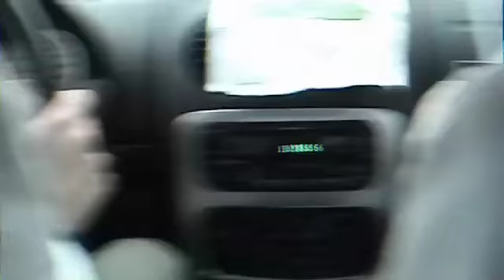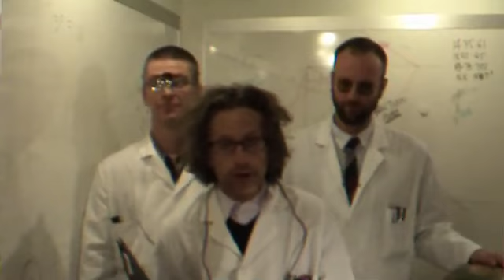EXTRATERRESTRIAL LEGO POD FOUND!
The remarkable discovery of the first LEGO pod captured on video! Bradford Rant scientists, Gunther Wendt and Nigel Ponsford-Stand followed the signal to Denmark and found the pod in a LEGOLAND Park. An astonishing moment in the history of the Bradford Rant Institute. And there are more pods on the way. If you think you can help, visit our